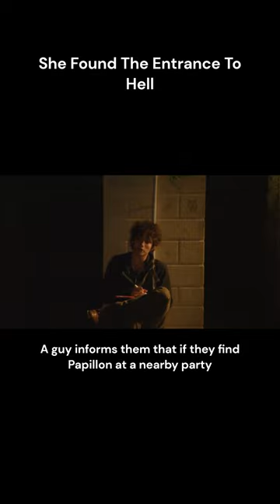A Group Finds The Entrance To Hell In The Catacombs Of Paris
(SPOILER ALERT)

Archaeologist Scarlett Marlowe has devoted her whole life to finding one of history's greatest treasures: Flamel's Philosopher's Stone. According to legend, the artifact can grant eternal life and turn any metal into gold. When she learns that the stone is hidden underground in the Catacombs of Paris, she assembles a crew to guide and document her historic mission. As they begin their descent, the team-members have no way of knowing that they are entering their own personal hell.

Movie: (2014) As Above, So Below

ABOUT WATCHPARTY:
I recommend movies and tv shows for people who might be looking for their next movie night film.